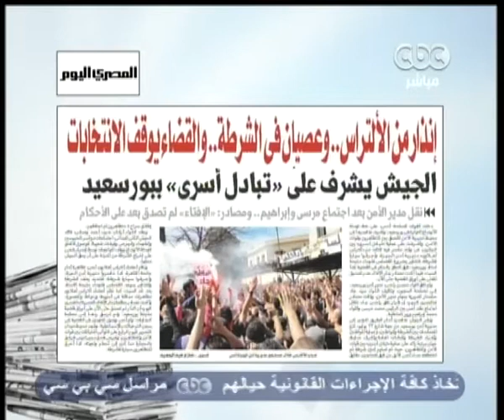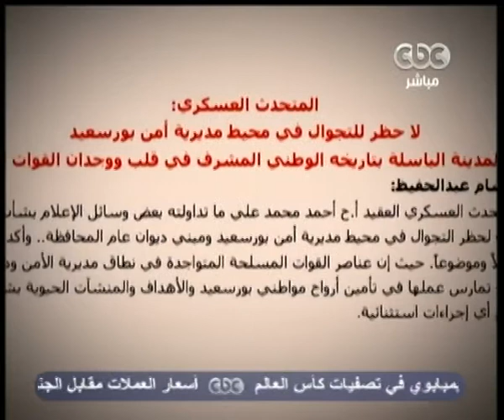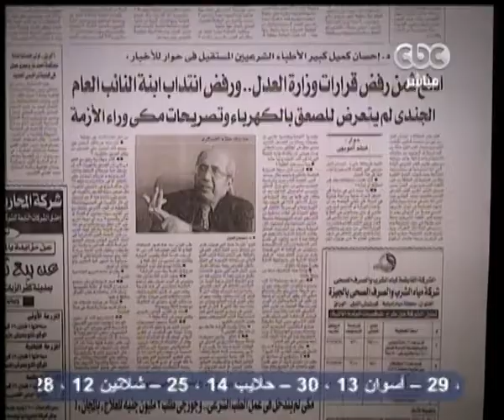زي الشمس - [7-3-2013] فقرة الصحافة